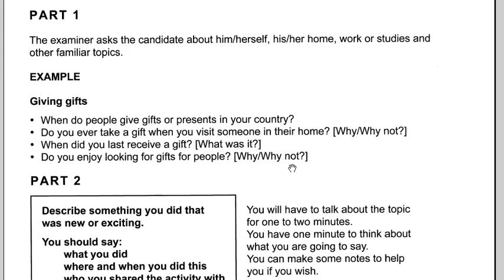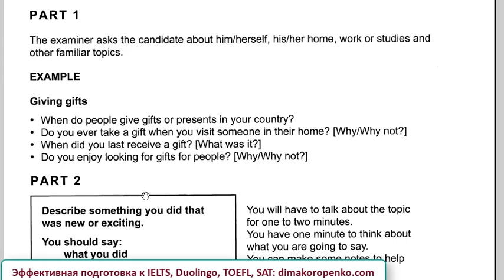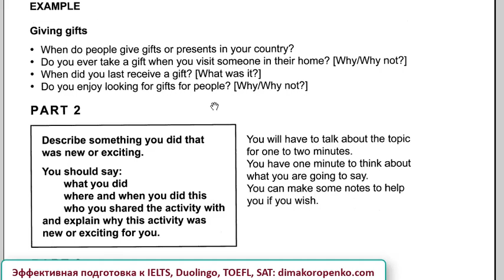IELTS Speaking: советы и секреты. Практический пример. Говорим спонтанно и свободно.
Лучший в мире видео-курс подготовки к Duolingo English Test Эффективная онлайн подготовка к Duolingo, IELTS, SAT, TOEFL, FCE...
Самоучитель "Расширяем свой словарный запас для IELTS, Duolingo, TOEFL, SAT, FCE, GRE..."
Мой уникальный самоучитель "Английский
с нуля - правильный старт" -
В этом уроке я спонтанно отвечаю на несколько вопросов на секции IELTS Speaking - не особо заботясь об идеальности ответов. Параллельно мы анализируем важные моменты и стремимся почувствовать специфику спикинга на аелтсе для получения нашего максимального балла.
Лучшая подготовка - это практика - постоянная практика с эффективным репетитором. Если вам нужен настоящий репетитор для подготовки к Duolingo, IELTS, TOEFL, SAT онлайн - записывайтесь на уроки ко мне! Я помог уже сотням людей сдать успешно тесты английского и осуществить свою мечту. Почитайте отзывы благодарных учеников на моем сайте а также